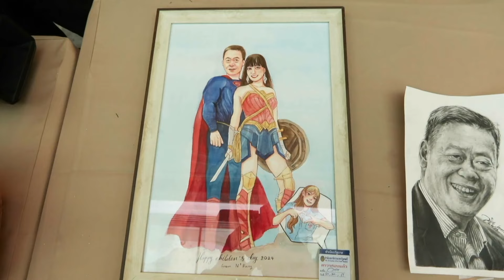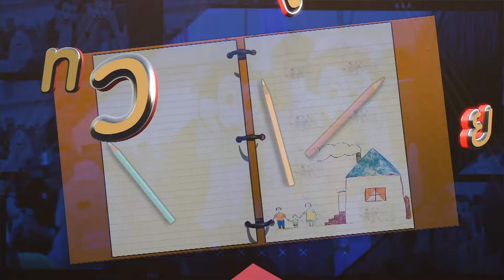ทำเนียบคึกคัก ! เด็กต่อคิวนั่งเก้าอี้นายก | ข่าวดัง สุดสัปดาห์ 13-01-2567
วันนี้ ร์ที่ 13 มกราคม เป็นวันที่เด็กๆเฝ้ารอ กับการจัดกิจกรรมวันเด็กแห่งชาติ ที่นึงซึ่งเป็นไฮไลท์ประจำทุกปี คือ การนั่งเก้าอี้นายกรัฐมนตรีที่ทีเนียบรัฐบาล และกิจกรรมต่างๆ อีกมากมาย